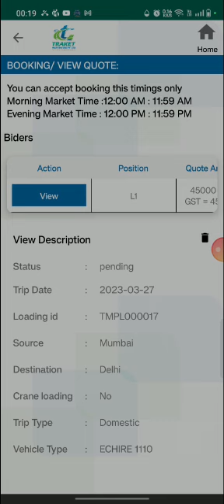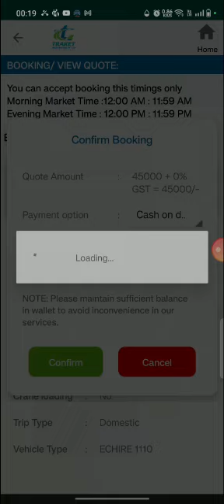How to view Quote & confirm the order on Traket Booking Android app ?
Video from Traket